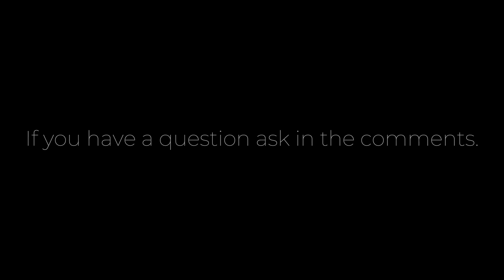When Free Bird Kicks In - Gmod Plane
This is a clip I got a few months ago and I thought about it, so I posted it. I found a very weird place on the Xbox game bar recorder, so it looks very bad, sorry for that. Also, I do not support terrorism I just liked how I got launched through the windows. To add I was trying to fly through the glass, not into the building.